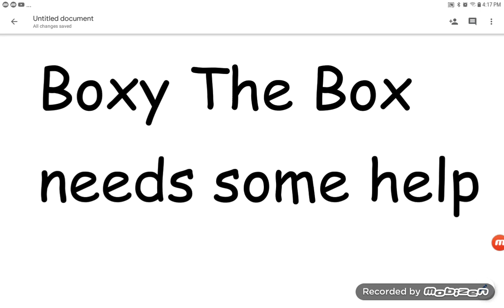Boxy The Box Needs Some Help (reason in desc.)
So Boxy the box is making a new show about some object, and he need some voice actors, and I'm already voicing 2 characters. So can you please help him voice act? thanks!